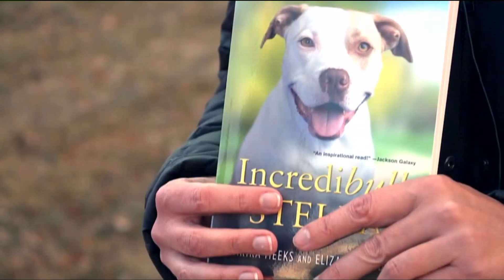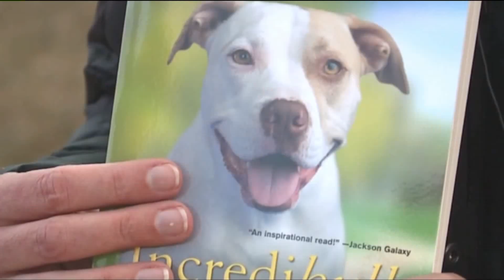In 8-5 vote, Denver City Council fails to override mayor's veto of measure that would have ended pit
Monday night, eight City Council members voted in favor of overriding Mayor Michael Hancock's veto of a measure that would have ended the city's pit bull ownership ban and replaced it with a new licensing system. Five voted against. Nine votes were required to override the veto. Greg Nieto reports.